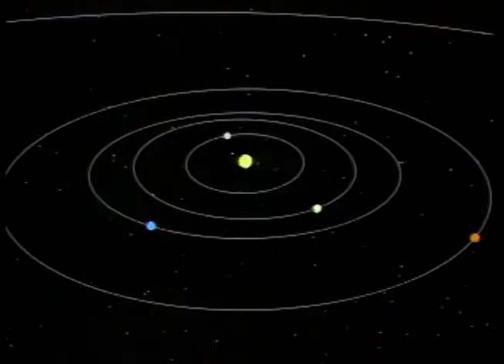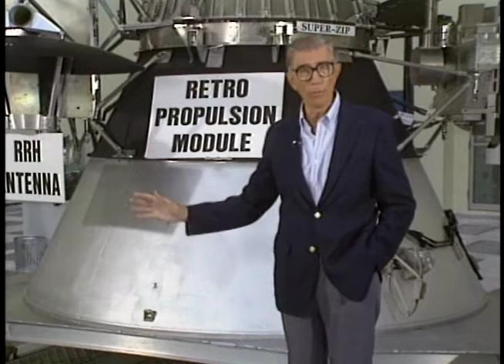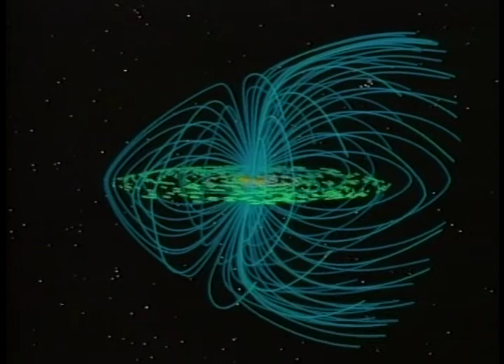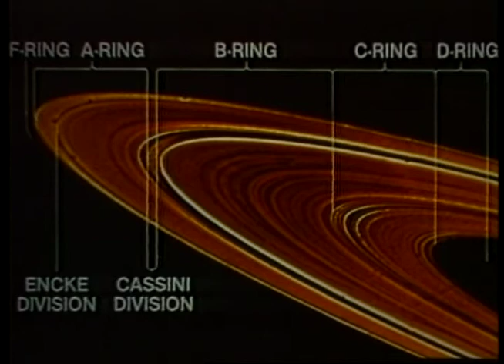An Everyman's Guide to the Planets: Part 3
In this third part of the groundbreaking series, Host Joseph Campanella takes us on a journey to Jupiter and Saturn as we venture out to the Gas Giants.  This series ran on PBS and led to the follow-on series "The Practical Guide to the Universe" for TLC (Discovery Channel) hosted by Tom Selleck.  Joseph Campanella went on to provide voice over for several programs produced by Juergensen, including "Shark Week" episodes and Underwater Wildlife Documentaries for The Discovery Channel.